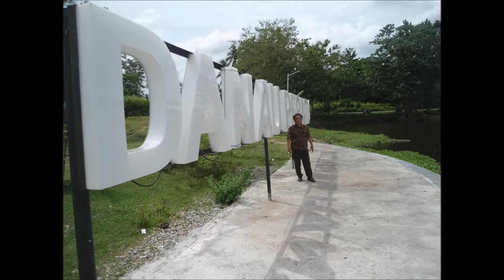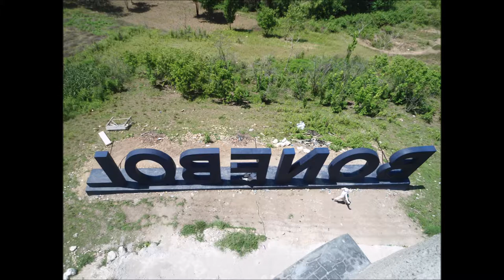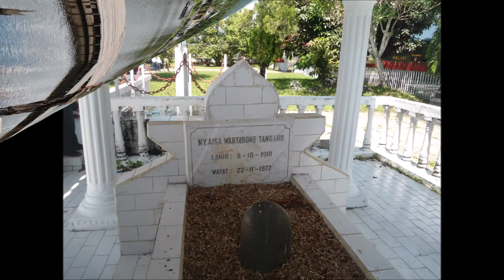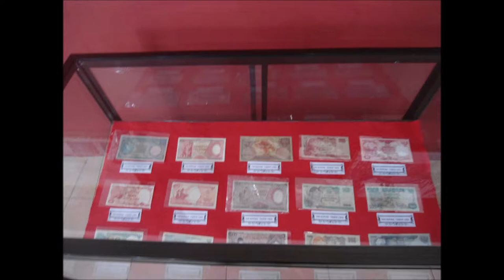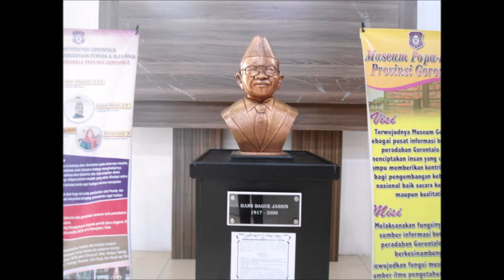Album Photo Part I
Kenang-kenangan saat study wisata di Kabupateng Bone Bolango